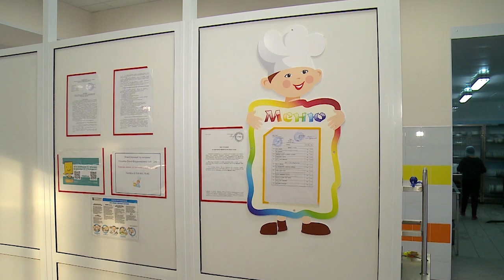Родительский контроль за организацией питания в школах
В школах округа на этой неделе провели общественный контроль организации питания. Проверить качество завтраков и обедов в школе может любой родитель, чей ребенок учится в школе или детском саду. Дегустацию провели в лицее №2. На встрече обсудили важность правильного и сбалансированного питания как в школе, так и дома.  (12+)